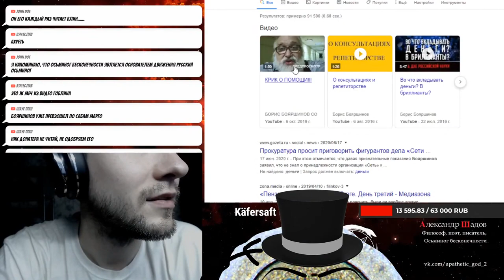Со дна нацистской науки. Фюрер-Бояршинов просит кукольные деньги у своих поклонников.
Надеюсь, никто не обидится! Не одобряем нацизм и Гитлера. Это просто ребяческая шутка.